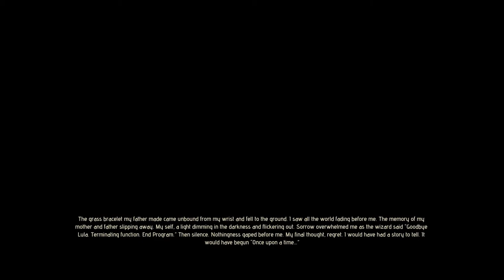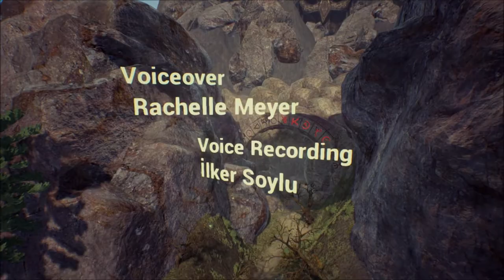Let's Play Drizzlepath: Genie (Blind), Part 9 of 9: Ride the Dragon! [FINAL EPISODE]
After we get to the top of the Mountain of Fire... again, we get to take part in a special activity. One with a rocking soundtrack. P.S. - 31:02 That's actually Gabe Newell, or someone who looks just like him. We had missed him in our wanderings.

Drizzlepath: Genie is a property of Tonguc Bodur. Thank you and have a pleasant stay at the Mountain of Fire.   :)